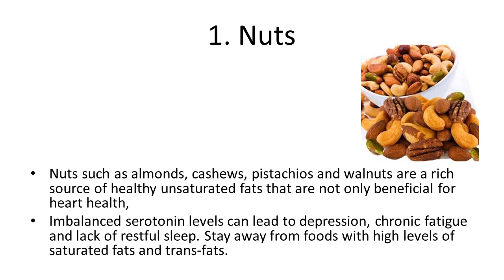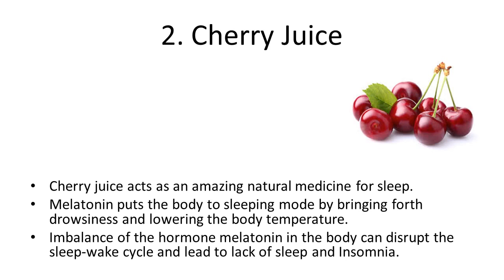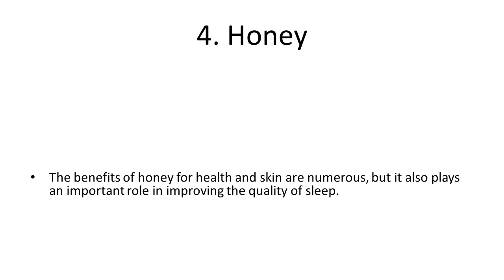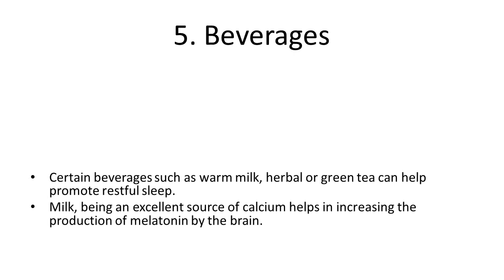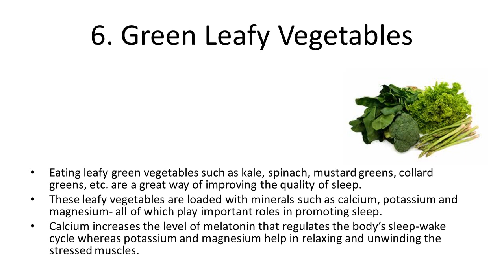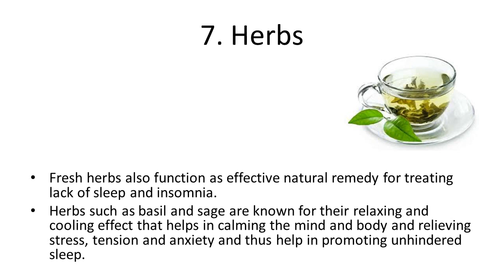Best Ways to Promote Healthy Sleep